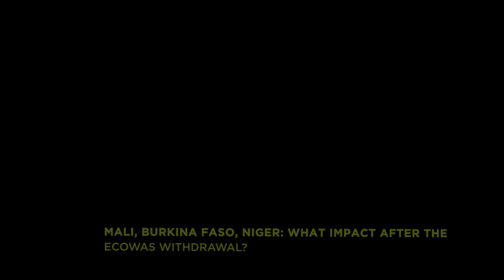MALI, BURKINA FASO, NIGER: WHAT IMPACT AFTER THE ECOWAS WITHDRAWAL?